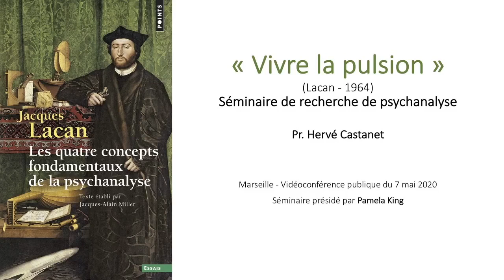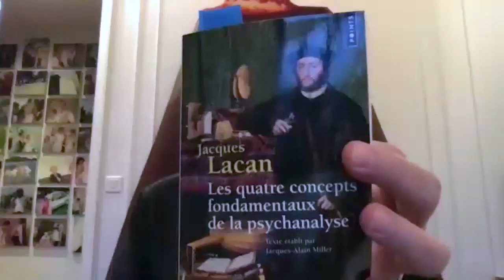Pr. Hervé CASTANET : "Vivre la pulsion" (Lacan 1964). Séminaire de psychanalyse (avec Pamela KING)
Hervé Castanet, professeur des universités, membre de l'École de la Cause freudienne et l'Association mondiale de psychanalyse, est psychanalyste à Marseille.

Pamela King, docteure en psychanalyse (Université Paris 8), membre de la New Lacanian School et de l'Association mondiale de psychanalyse, est psychanalyste à Marseille.

Comment se finit une cure analytique ? Quelle est son issue ? En 1964, dans le dernier chapitre de son séminaire "Les quatre concepts fondamentaux de la psychanalyse", Lacan répond "vivre la pulsion". Nos déplierons cette réponse et nous en tirerons quelques conséquences pour la théorie et pour la clinique de la psychanalyse.
Cette conférence ouverte, tenue et enregistrée par Zoom, a eu lieu le jeudi 7 mai 2020.